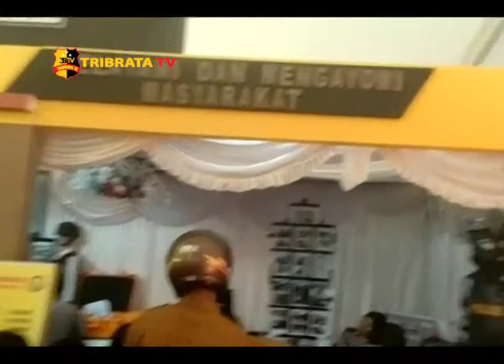STAND POLRES SIBOLGA RAMAIKAN SIBOLGA EXPO 2018